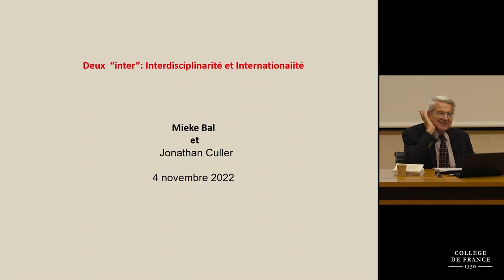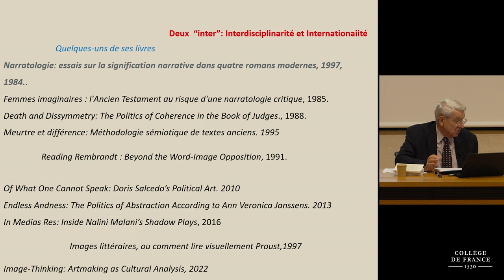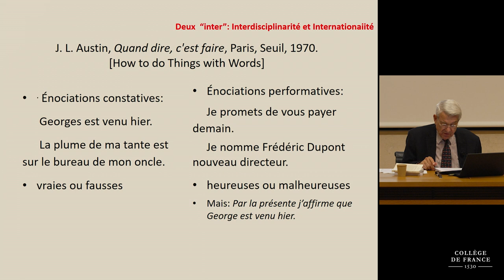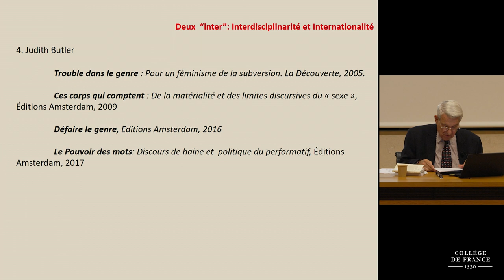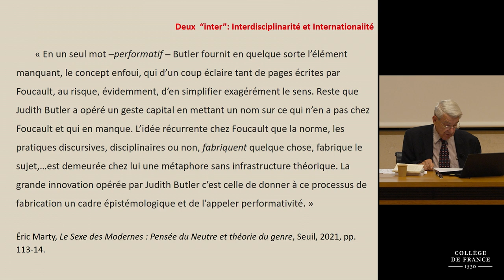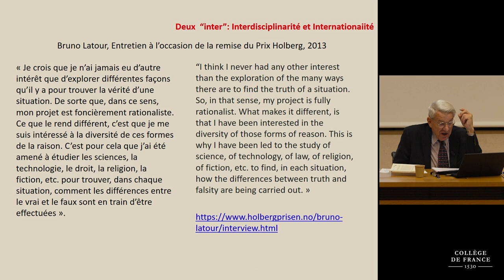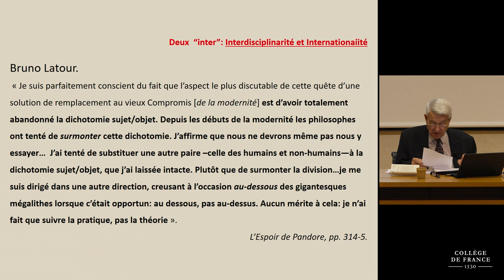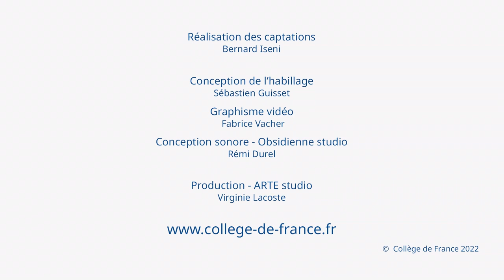Un rêve culturel : l’Europe au pluriel (4) - Mieke Bal (2022-2023)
Enseignement 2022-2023 : Un rêve culturel : l’Europe au pluriel
Séminaire du 04 novembre 2022 : Discussion avec Jonathan Culler

Intervenants :
Mieke Bal, Professeure invitée, Collège de France
Jonathan Culler, professeur de littérature comparée à l’Université de Cornell, Ithaca, New York

Jonathan Culler était Fellow of Brasenose College, Oxford, et University Lecturer en France avant d'occuper une chaire d'Anglais et de Littérature comparée à Cornell University, USA. Spécialiste de théorie littéraire, il a publié des livres sur le structuralisme, la déconstruction, Roland Barthes, et la poésie lyrique. Il a été président de la American Comparative Literature Association et secrétaire du American Council of Learned Societies.

Chaire L'invention de l'Europe par les langues et les cultures
Professeure : Mieke Bal